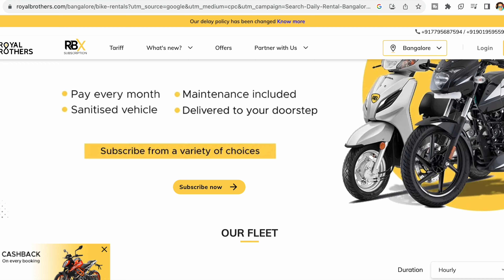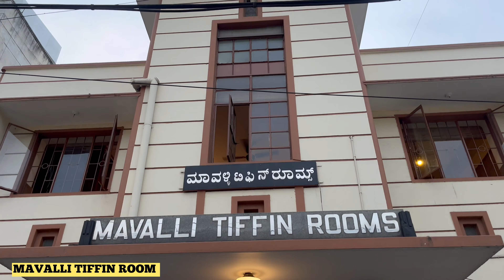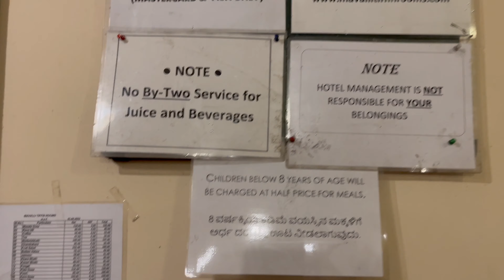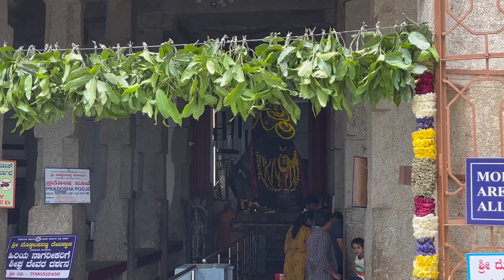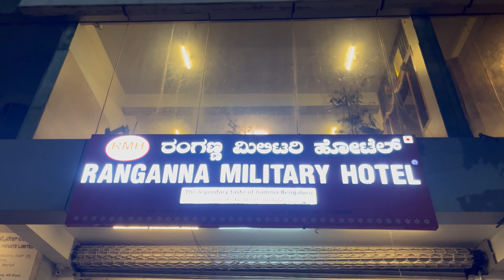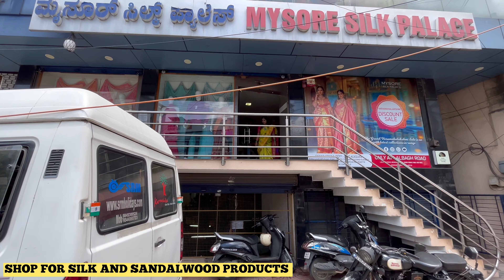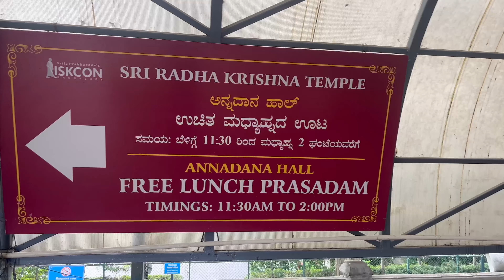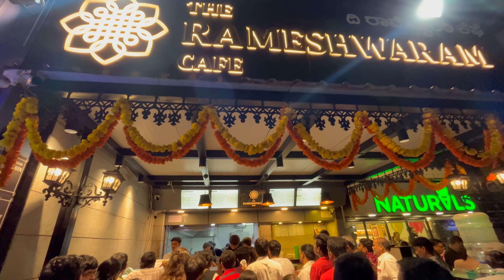Bangalore Tourist Places in Hindi | Bangalore Places To visit & See in one day | Bengaluru Itinerary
"Welcome to the Garden City of India, Bangalore! In this video, we'll take you on a virtual tour of some of the most enchanting and must-visit tourist places in this vibrant metropolis.

Lalbagh Botanical Garden: Explore the lush greenery and stunning flower displays at Lalbagh, a 240-acre paradise for nature lovers.

Vidhana Soudha: Marvel at the grandeur of this legislative building, an iconic symbol of Bangalore's architectural excellence.

Cubbon Park: Enjoy a leisurely walk in the heart of the city at Cubbon Park, where you'll find a serene escape amidst the urban hustle and bustle.

Bangalore Palace: Step back in time as you visit this magnificent palace, reminiscent of Europe's castles, and learn about its regal history.

ISKCON Temple: Find spiritual solace at the ISKCON Temple, an architectural masterpiece dedicated to Lord Krishna.

Nandi Hills: Escape to the breathtaking Nandi Hills, a serene hill station just a short drive away from the city.

Tipu Sultan's Summer Palace: Immerse yourself in history at this beautiful palace, once used by the great Tipu Sultan during the scorching summers.

Whether you're a history buff, nature enthusiast, or simply looking for a peaceful retreat, Bangalore has something to offer everyone. Join us on this mesmerizing journey through the city's top tourist destinations.

If you have any questions or suggestions for our next video, please leave them in the comments below.

Time Tags
0:00 Intro
0:42 How to reach bangalore city centre from airport by bus
1:06 Bike rental and public transport in bangalore
1:54 Lalbaug garden & cubbon park
2:50 MTR restaurant
3:29 Vidhana Soudha
3:52 Tipu Sultan Summer Palace
4:40 Nandi Temple Bangalore
5:13 Shree Dodda ganapathi temple bangalore
5:42 Mutton Biryani at Ranganna Military hotel
6:05 Science museum
6:55 Silk Saree Factory
7:17 Iskcon Temple bangalore
8:12 Rameshwaram Cafe bangalore
8:54 Where to enjoy Nightlife in bangalore
9:14 Bangalore to mysore trip
9:37 Outro